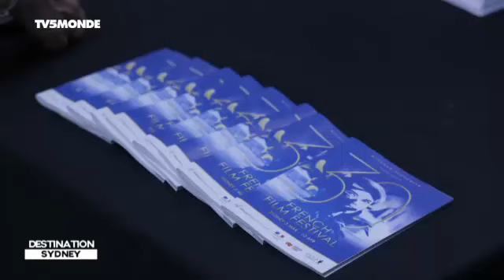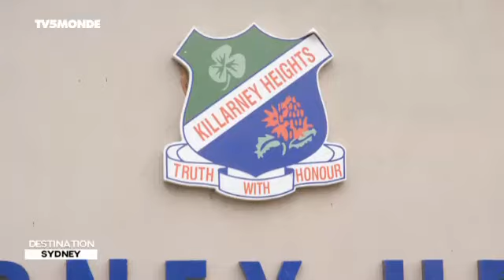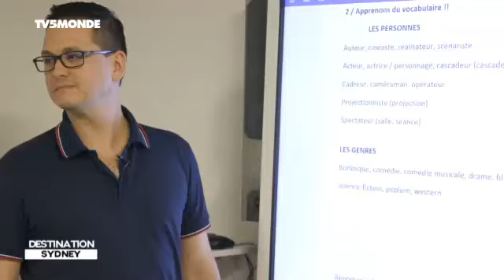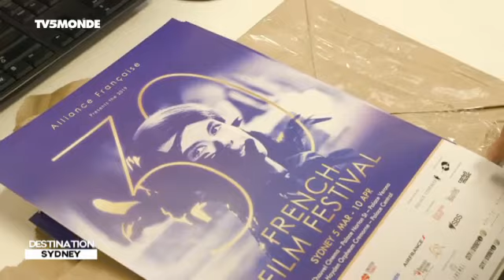INTÉGRALE - Destination Francophonie - DESTINATION SYDNEY - Bonus Alliance française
​​​​​Destination Sydney en Australie où le Festival du film français est un événement culturel incontournable de la ville (et du pays tout en entier) et donne envie aux étudiants de l’Alliance française d’aller vers la langue et la culture françaises.